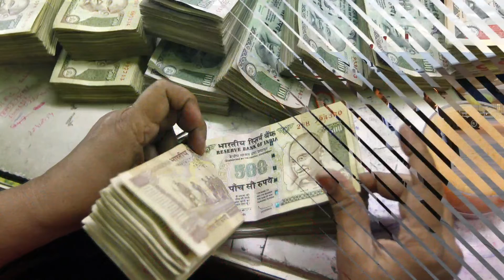India spent Rs 38 lakh for Donald Trump's visit to India in 2020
The Centre spent approximately Rs 38 lakh on the 36-hour State visit by former US President Donald Trump in 2020 in accommodation, meals, logistics etc, the External Affairs Ministry has told the Central Information Commission.

donald trump india
trump in india
trump visit india
india latest news today
india latest news in hindi
india latest news today in hindi
india latest news reaction
india latest news aaj tak
donald trump latest news
trump news
trump news today
trump news latest

india reaction
pak media
pakistani media
reaction pakistan
amca fighter jet
amca

current affairs
gk questions
general knowledge
gktoday
utkarsh current affairs
gk hindi
gk today current affairs
lucent gk
static gk
current affairs for upsc
gk today
vision ias current affairs
general awareness
gk quiz
kumar gaurav sir current affairs
samanya gyan
gk gs
current gk
100 easy general knowledge questions and answers
gk knowledge
gk class
basic gk
computer gk